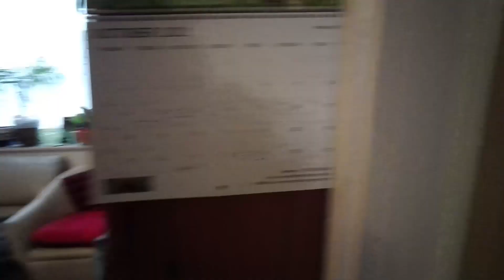Virtual Viewing | Inverness Close, Aspull, Wigan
This three bedroom end of terrace family home is  situated close to local amenities including shops, supermarkets and schools.

Accommodation in brief comprises hallway with ground floor cloakroom/wc, open plan lounge-diner, Fitted Kitchen, three bedrooms and a family bathroom. Externally there are gardens to the front and rear.